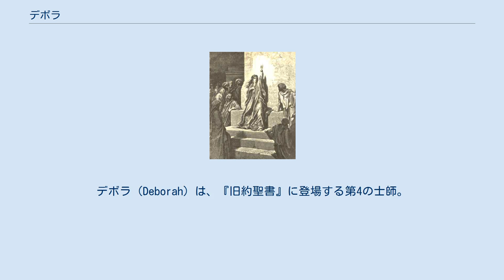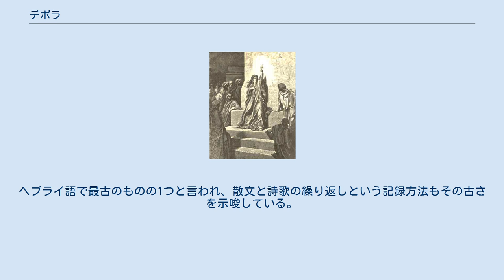デボラ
デボラ（Deborah）は、『旧約聖書』に登場する第4の士師。
ラピドトの妻であり、「デボラのなつめやしの木」と呼ばれる木の下で裁きを行った（「士師記」第4章第4節以下）。
ヘブライ語でミツバチという意味である。
彼女はナフタリ族のバラクを指揮官として、ナフタリ族とゼブルン族１万人を動員させ、カナンの将軍シセラの軍と戦うように命じたのである。
この戦いで、イスラエル軍はカナン軍を撃ち破り、イスラエルはその後40年間は平和な時代となった（士師記 5:31）。
士師記5章の「デボラの歌」はこの時の戦勝を記念して歌われたものである。
 ギュスターヴ・ドレの描いた預言者デボラ。
 この時代には、イスラエルの民が悪を行っていた背景がある。
彼らはカナンの王ヤビンに売り渡され、20年間もの間押さえつけられていた。
そこで民が主に助けを求め、デボラが裁きを行うようになった。
このことは「士師記」4章に詳述されている。
 「士師記」5章はデボラとバラクの歌である。
カナン人との戦いに参戦した部族もそうでない部族も名前が記されており、部族が完全には統一されていなかったことが窺える。
ヘブライ語で最古のものの1つと言われ、散文と詩歌の繰り返しという記録方法もその古さを示唆している。